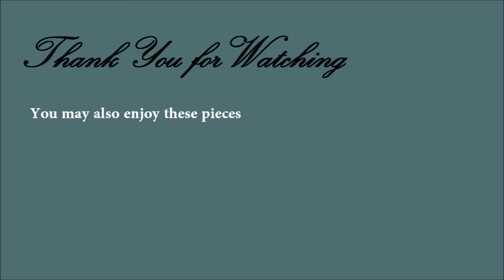Symphony No. 3, Op. 90 - IV. Allegro (Brahms, Johannes)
Performed By: Czech National Symphony Orchestra

The Symphony No. 3 in F major, Op. 90, is a symphony by Johannes Brahms. The work was written in the summer of 1883 at Wiesbaden, nearly six years after he completed his Second Symphony. In the interim Brahms had written some of his greatest works, including the Violin Concerto, two overtures (Tragic Overture and Academic Festival Overture), and the Second Piano Concerto. The premiere performance was given on 2 December 1883 by the Vienna Philharmonic Orchestra, under the direction of Hans Richter. It is the shortest of Brahms' four symphonies; a typical performance lasts between 30 and 40 minutes.

Hans Richter, who conducted the premiere of the symphony, proclaimed it to be Brahms' Eroica. The symphony was well received, more so than his Second Symphony. Although Richard Wagner had died earlier that year, the public feud between Brahms and Wagner had not yet subsided. Wagner enthusiasts tried to interfere with the symphony's premiere, and the conflict between the two factions nearly brought about a duel.
After each performance, Brahms polished his score further, until it was published in May 1884. His friend the influential music critic Eduard Hanslick said, "Many music lovers will prefer the titanic force of the First Symphony; others, the untroubled charm of the Second, but the Third strikes me as being artistically the most nearly perfect."

A musical motto consisting of three notes, F–A♭–F, was significant to Brahms. In 1853 his friend Joseph Joachim had taken as his motto "Free, but lonely" (in German Frei aber einsam), and from the notes represented by the first letters of these words, F–A–E, Schumann, Brahms and Dietrich had jointly composed a violin sonata dedicated to Joachim. At the time of the Third Symphony, Brahms was a fifty-year-old bachelor who declared himself to be Frei aber froh, "Free but happy". His F–A–F motto, and some altered variations of it, can be heard throughout the symphony.
At the beginning of the symphony the motto is the melody of the first three measures, and it is the bass line underlying the main theme in the next three. The motto persists, either boldly or disguised, as the melody or accompaniment throughout the movement. For the third movement – poco allegretto instead of the rapid scherzo standard in 19th-century symphony – Brahms created a unique kind of third movement that is moderate in tempo (poco allegretto) and intensely lyrical in character. The finale is a lyrical, passionate movement, rich in melody that is intensely exploited, altered, and developed. The movement ends with reference to the motto heard in the first movement – one which quotes a motif heard in Schumann's Symphony No. 3, Rhenish in the first movement just before the second theme enters in the recapitulation – then fades away to a quiet ending.

Welcome to Icy Violin, this channel is focused on classical music, mainly music from the Renaissance, Baroque, Classical, and Romantic Eras.

Frequently asked questions:

Q: Where do you find your sheet music?
A: Most of the music can be found on either imslp.org or musopen.org

Q: Can I request a piece?
A: Yes! I will try to upload a video of any piece that is requested, given that it is both within my ability and in the public domain.

Q: Why did you start this channel?
A: I was introduced to classical music by my countless music teachers, each of whom allowed me to further appreciate classical music. When many of my friends told me that they had trouble finding free high quality recordings online, I decided to create "Icy Violin" as a database of the best public domain recordings that I have come across.

Q: What does "Icy Violin" mean?
A: This goes along with why I started the channel. My friends were unable to find what they wanted, even though I see ("icy") great recordings all the time. Since I played violin and "Icy Music" seemed to have been used by many people already, I chose "Icy Violin".

A: You don't have to do anything, I'm happy with you just watching my videos!